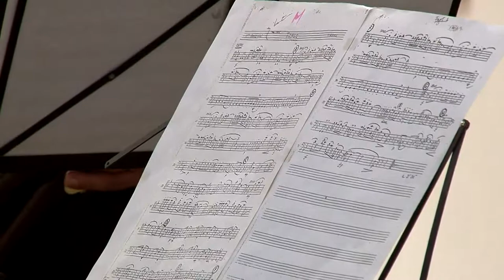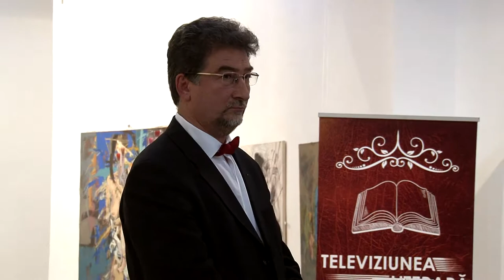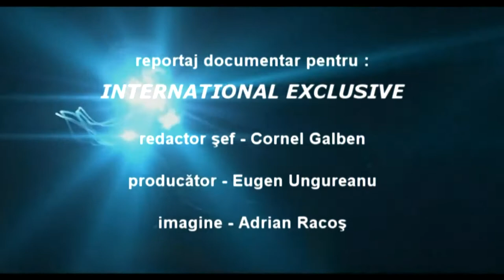2 Spectacolul Cartii la Centrul de Cultura si Arte George Apostu Bacau FILMARE TELEVIZIUNEA LITERARA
2 Spectacolul Cartii la Centrul de Cultura si Arte George Apostu Bacau FILMARE TELEVIZIUNEA LITERARA. Dacă ai o lansare de carte Televiziunea Literară vine si filmează evenimentul oriunde în România și Republica Moldova. Trebuie doar să suni la 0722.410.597 Succes !